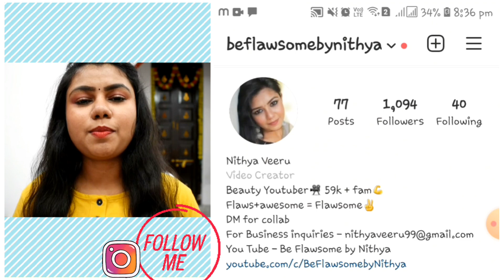What is colour correction | How to colour correct, conceal and foundation application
Hello everyone,
  In this video i have shared, how to colour correct, conceal and apply foundation in Tamil.

Love❤
Nithya

Products link

Dermavive hydra cleanser

Neutriderm vitamin E moisturizer

Previous videos

No tool makeup\ makeup using only hands -